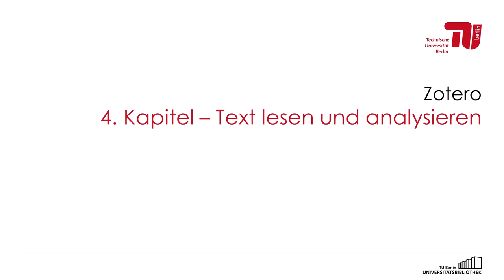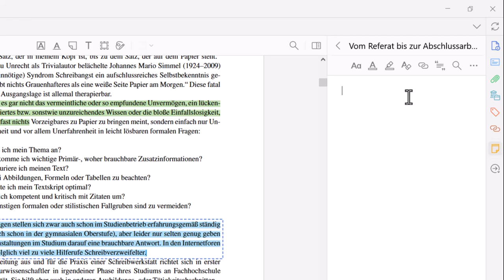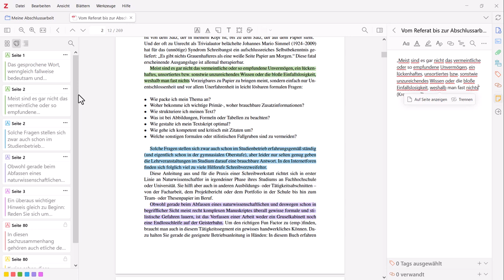Zotero 7: Literatur lesen und markieren, Notizen und Zitate sammeln - Video zum Selbstlernkurs 2/4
Hier zeigen wir Ihnen, wie Sie eine PDF-Datei in Zotero öffnen und interessante Textstellen farbig markieren. Finden Sie außerdem heraus, wie Sie schnell Zitate sammeln und auch eigene Notizen anlegen.

Dieses Video ist Teil eines Selbstlernkurses, welcher Sie fit für die Benutzung von Zotero in der Wissenschaft macht.